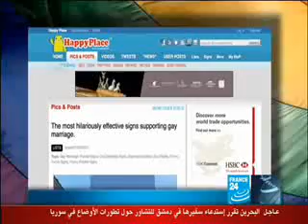مظاهرات أمريكية لإباحة زواج الشواذ فيديو